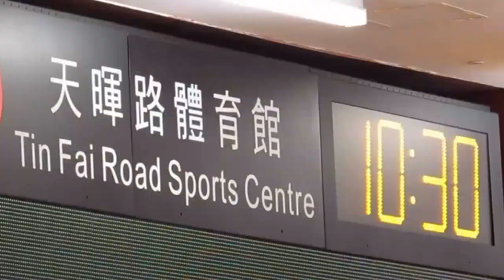基朗vs白約翰(2015.11.21.元朗學界女子排球甲組四強)精華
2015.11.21.天暉路體育館 10:30 基朗(黃) 0 : 2 白約翰(藍)